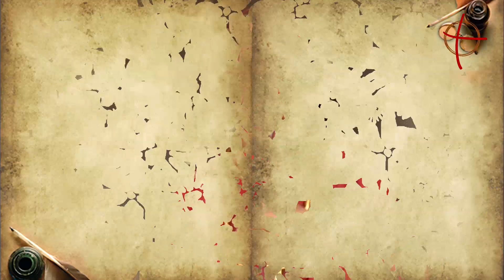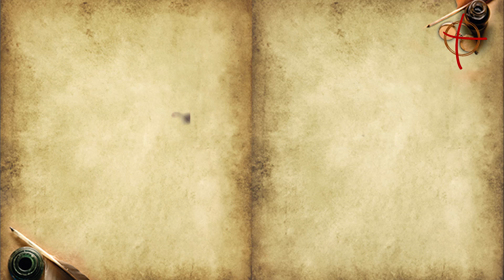SÃO JOÃO NEPOMUCENO NEUMANN | SANTO DO DIA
Conheça agora a história de São João Nepomuceno Neumann, o santo bispo e missionário, defensor da liberdade.